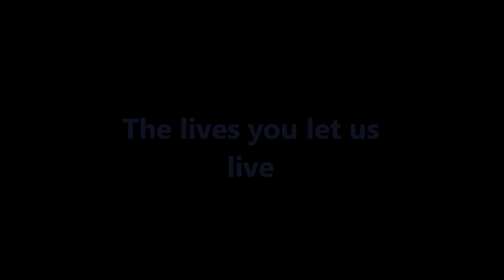Hyouka, Episode 10 "A Blind Spot to All" Blind Reaction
This series is dedicated to the talented and wonderful people from KyotoAnimation who created this fantastic show.

And to the director of this series as well as many others, Yasuhiro Takemoto, thank you for sharing this art with the rest of us. Your work and art will be appreciated and loved for years and years and years to come.

For those who wish to donate and help out Kyoto Animation and those effected here are some links:

For those who need a visual guide, take a look at this helpful tweet, and the one just below it;
KyoAni has officially made the option to directly donate available for those out there who wish to go that route as well, here's a link to a thread of tweets by Yoshiro Watanabe explaining how!

And with that your regularly scheduled episode talk:

BUT WHAT ABOUT THE ROPE THO!?

And even better. can we talk about how top Mayaka is? I mean just general but in this episode she pretty solid. I mean look at them faces. God I am a fan like ya wouldn't believe.

Hey, hi, ho, and howdy my anime compadre's! That's right, it's finally happened... I finally married a peng- wait... NO that's not what this video is about! This video is a reaction video!

This time we are covering Hyouka, Episode 10!

Somethings to note:

Outside of the subtitles of the video, I won't be including video content so as to avoid any real trouble from the great gods of video that have really every right to ask me not to use their content.

Same thing with audio.

I will include a timer and a link to whatever I'm watching so you can be sure to keep up and watch whatever I happen to be viewing along side me.

There will be exceptions to these rules (Primarily RoosterTeeth Content as they are very forgiving when it comes to such videos) But unless told other wise, simply expect these rules!

I must also ask to keep spoilers out of the comment section, I want to say I don't have to say that but... lord knows there's always that one guy... come on Steve... don't be that guy.

Any and all video content used in these videos is the rightful property of those who own said content. The only thing I make claim to is the voice that comes out of my face and the work put into editing the video.

Lillie's Theme Fanmade By Emdashe
Zinnia's Theme Remix by Emdasche